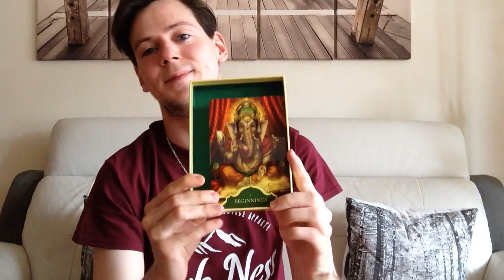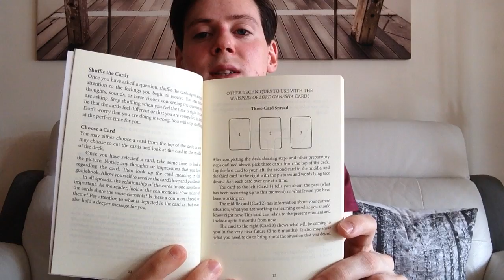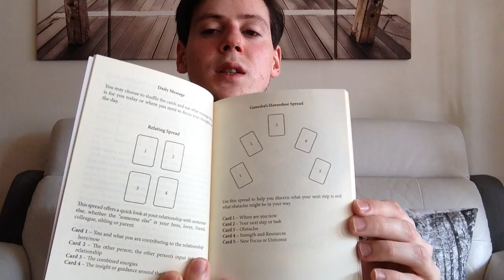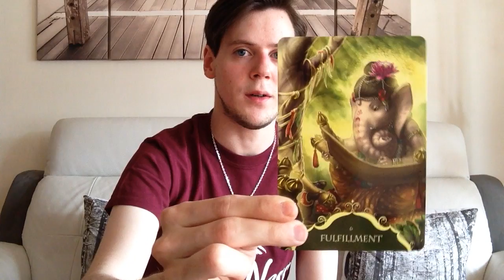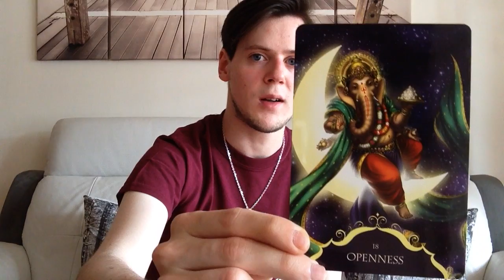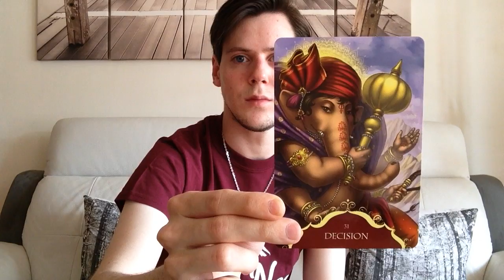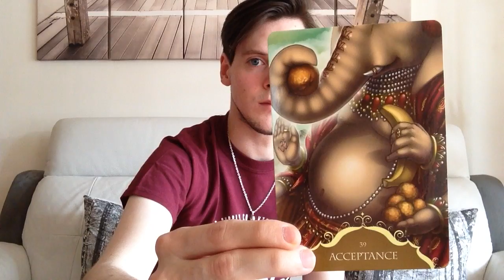Oracle "Whispers of Lord Ganesha": Présentation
EDIT: Cet oracle existe désormais en français sous le titre "Murmures de Ganesh".

Petite présentation de l'oracle "Whispers of Lord Ganesha" de Angela Hartfield et Ekaterina Golovanova.
Cet oracle a pour thème le dieu hindou Ganesh; qui brise les obstacles, apporte la sagesse et la prospérité.

Edition Blue Angel, contient 50 cartes et un livret.